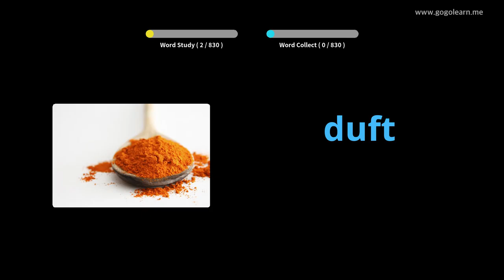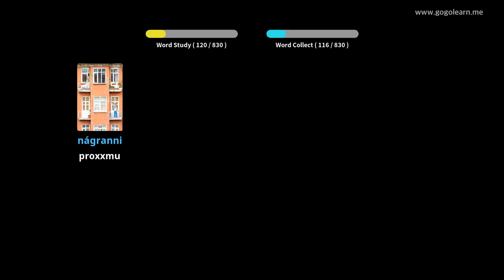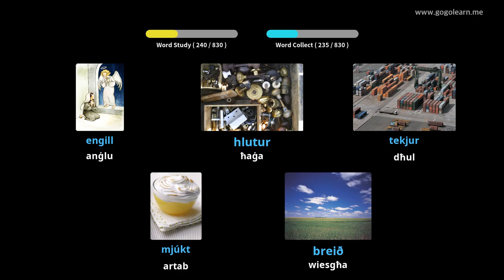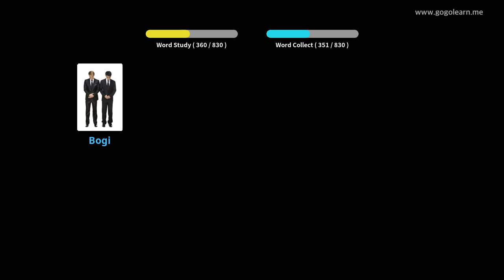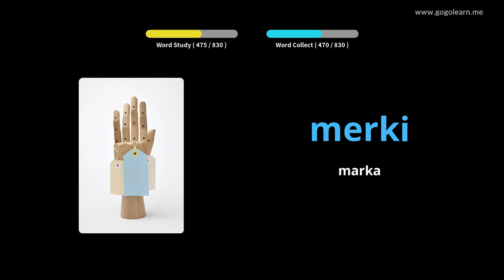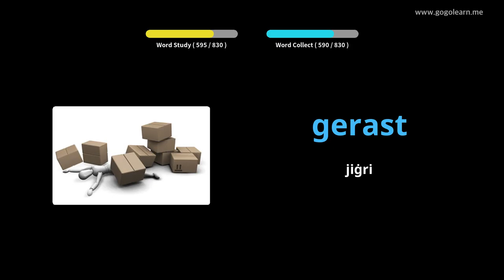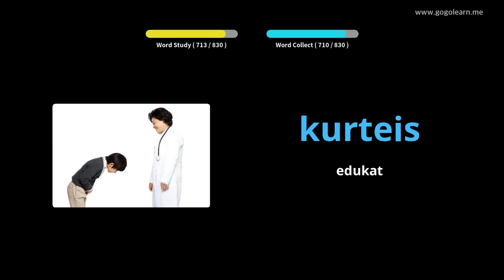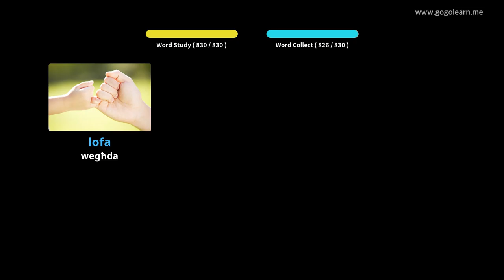Iskola Nofs il-Vokabularju Iżlandiż | Golearn